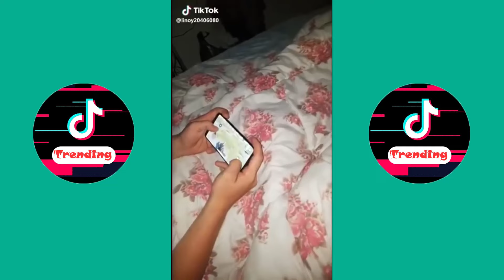Reject holding hands when he's playing video game TikTok July 2020